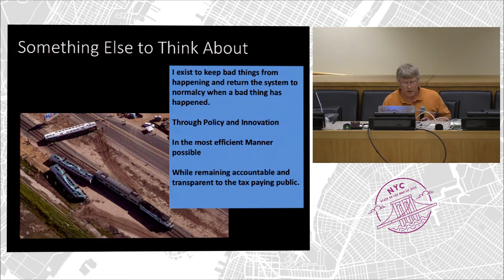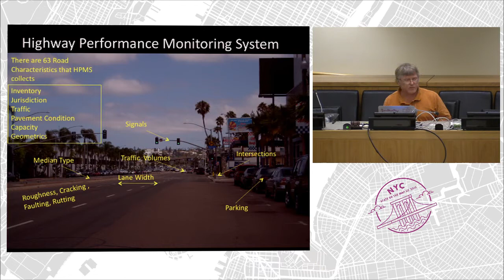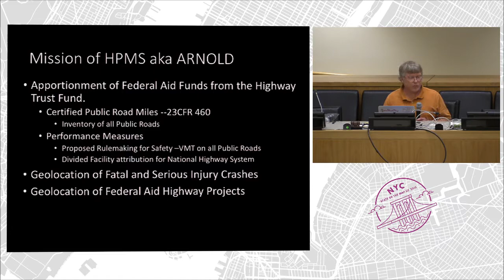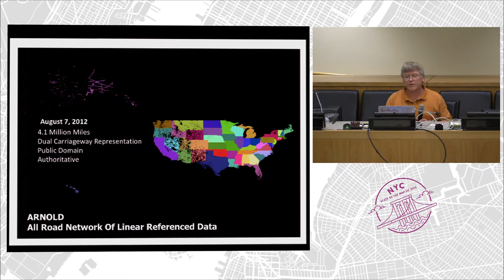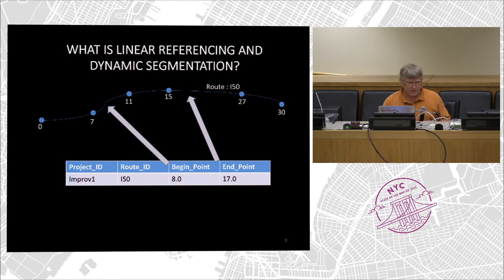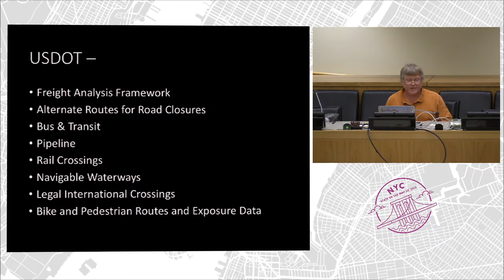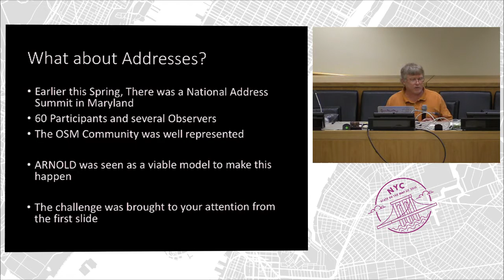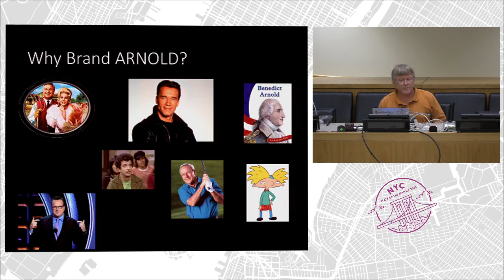OpenStreetMap and the US Department of Transportation's ARNOLD – Tom Roff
ARNOLD (All Road Network of Linear Referenced Data) is the US Department of Transportation’s initiative to integrate all public roads into a single, public available, authoritative spatial dataset to serve the transportation community and any one else who can take advantage of it. This talk introduces to this dataset and explores potential partnerships to improve both OpenStreetMap and ARNOLD.